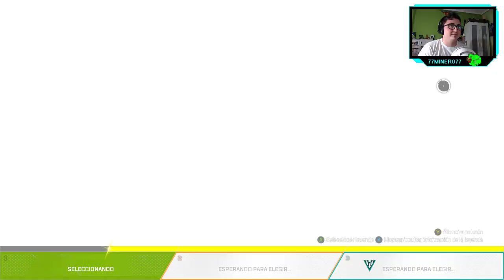Apex Legends - ep.15 - Mejor olvidarse...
Ya total pa que.